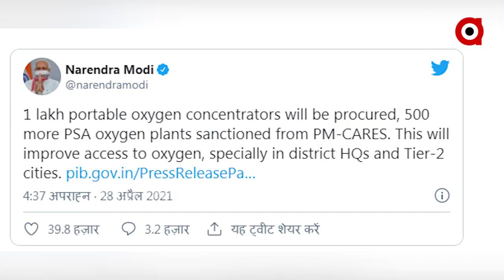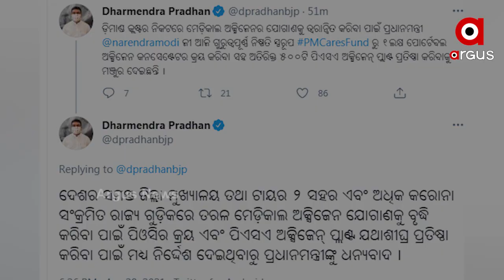ଦେଶର ଟାୟର-2 ଜିଲ୍ଲାରେ ହେବ ଅକ୍ସିଜେନ୍ ପ୍ଲାଣ୍ଟ୍..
କୋରୋନା ମୁକାବିଲା ନେଇ ପ୍ରଧାନମନ୍ତ୍ରୀଙ୍କ ବଡ଼ ଘୋଷଣା. ଦେଶର ଟାୟର-2 ଜିଲ୍ଲାରେ ହେବ ଅକ୍ସିଜେନ୍ ପ୍ଲାଣ୍ଟ୍. PM CARESରୁ ହେବ 500+ ଅକ୍ସିଜେନ୍ ପ୍ଲାଣ୍ଟ୍. ଆସିବ 1 ଲକ୍ଷ ଅକ୍ସିଜେନ ସରଞ୍ଜାମ.